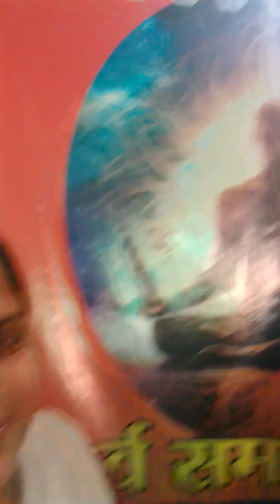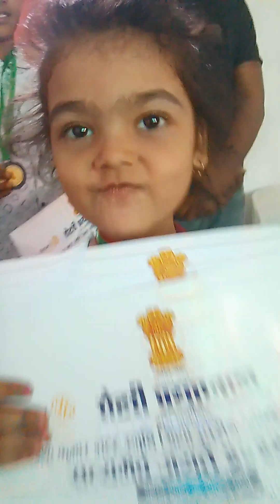Bal seva ashram prayagraj celebrated prize 🏆 distribution of Satya mev jayate competition.